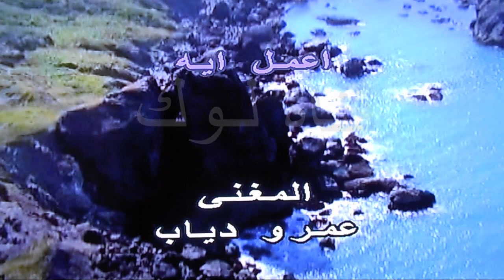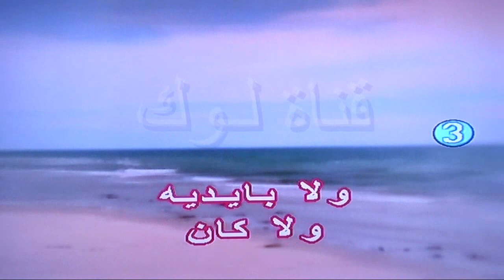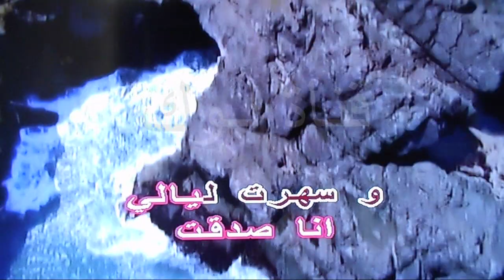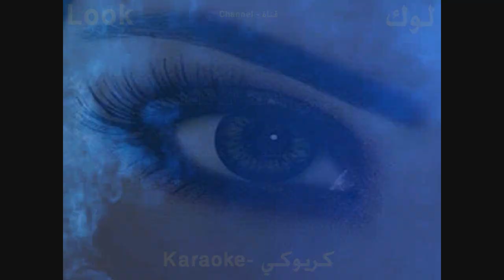اعمل ايه - عمرو دياب - كاريوكي - قناة لوك - اغاني عربية